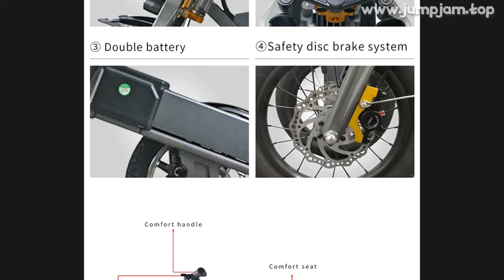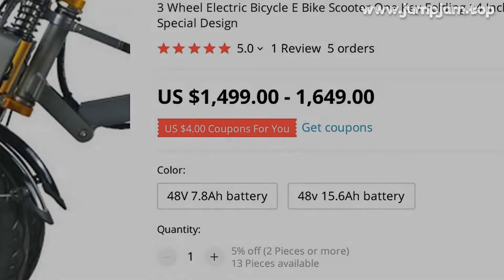🔥 3 WHEEL ELECTRIC BICYCLE E BIKE SCOOTER ONE KEY FOLDING 14 INCH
00:00:00 Intro
00:00:10 Presentation
00:01:23 Fin 🙏

3 WHEEL ELECTRIC BICYCLE E BIKE SCOOTER ONE KEY FOLDING 14 INCH TIRE ALUMINUM ALLOY FRAME LITHIUM BATTERY SPECIAL DESIGN

PRODUCT STARS ⭐: 5.0/5
STORE NAME: GREEN RIDEABLE STORE
STORE RATING: 96.3%/100%

3 Wheel Electric Bicycle E Bike Scooter One Key Folding 14 Inch Tire Aluminum Alloy Frame Lithium Battery Special Design
Feature
One key folding, easy to carry
The latest arrival is full of fashion,and design is filled with beauty
Speed mode can change as you need
It’s a small and folding bike, so it is portable to take and not occupy space when placed at home or company
Motor is brushless and gearless with 350W 48V,and has long life usage
Max Mileage can reach at 30-35km
20km/h or 30km/h
Front and rear mechanical disc brake make it safe and controllable
The battery has UN38
3 and MSDS certificate and e bike has CE RoHS certificate
It is tested to show that the e bike is qualified and safe
It can be used in many places like campus, playground, street, plant, square, road, park etc
You can ride it instead of walking
You can utilize it to increase happiness in y life
Front part has two tires, rear part has one tire, it is designed fashionably and can increase stability
Giving it to y friends,colleagues or relatives as a gift brings them a surprise and upgrade y relationship
​ Detailed Images

Shipping and packing
One year warranty, six month for battery
Ship out in 7 days after payment received

1 REVIEWS AND USER RATINGS FROM AMAZON, ALIEXPRESS AND OTHER ONLINE SHOPS & CATALOGS!
THIS IS BEST ALTERNATIVE FOR , BUT CHEAP (1,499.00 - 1,649.00) LOOK CLOSER AT THIS ELECTRIC BICYCLE PRODUCT!